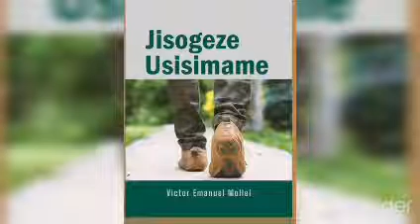mambo ya kupoteza ili ufanikiwe kwa kile utakacho. jisogezeusisimame#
Kuna wakati utahitaji kupoteza.

fedha
marafiki
uzembe
tabia fulanifulani
starehe zisizo za lazima.

ili uweze kufanikiwa..hii ni sura ya 4 ya kitabu jisogeze usisimame.

Endelea kujifunza.